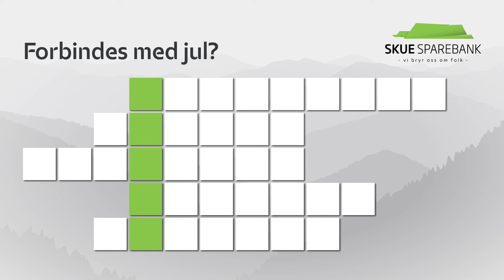Adventsnøtter - episode 4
I god Roald Øyen og Bache/Gokstad ånd prøver vi oss på adventsnøtter i år. Hver søndag frem til jul kan du løse oppgaver som vil lede frem til et løsningsord. Svaret sender du oss ved å kommentere i samme innlegg på våre Facebook-sider. Det kåres tre vinnere hver uke frem til og med siste søndag i advent. Lykke til!